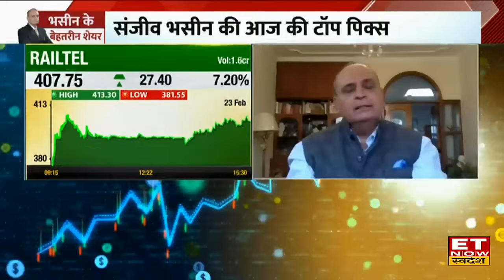Sanjiv Bhasin ने क्यों कहा अगर बड़ा Profit चाहिए तो Portfolio में शामिल करें ये तीन PSU Stock ?| ETNS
Sanjiv Bhasin Weekly Stock Pick : IIFL Securities के Sanjiv Bhasin ने किन स्टॉक पर दी निवेश की सलाह ? संजीव भसीन ने क्यों कहा बाजार में बने रहे तभी मिलेगा मुनाफा ? जानिए Sanjiv Bhasin से स्टॉक के नाम और Target Price